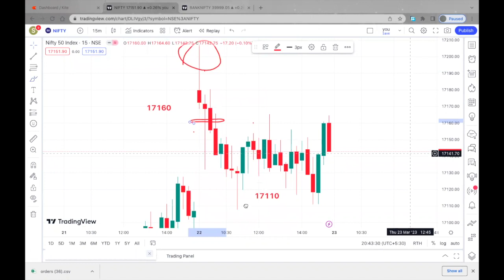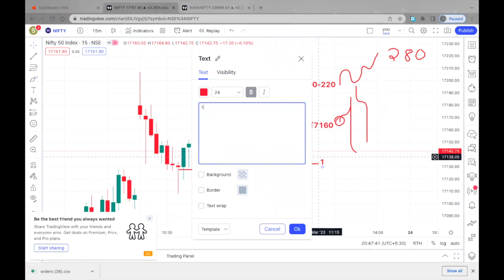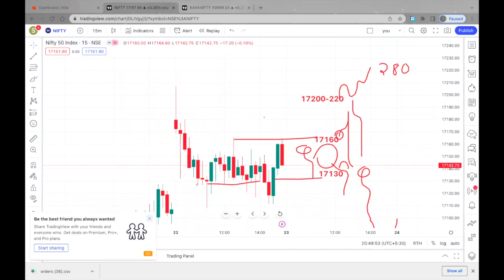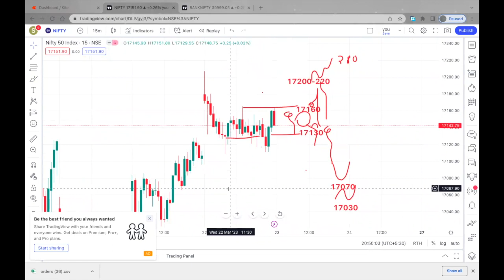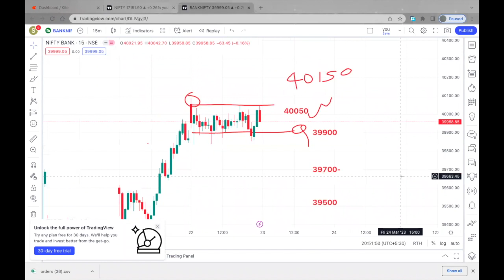Expiry, 23rd March, Nifty & Bank Nifty